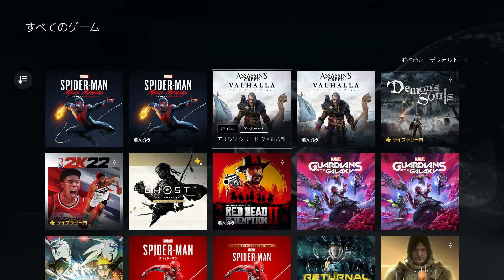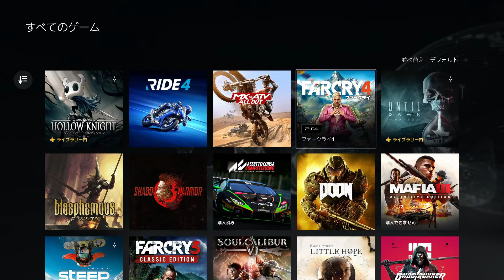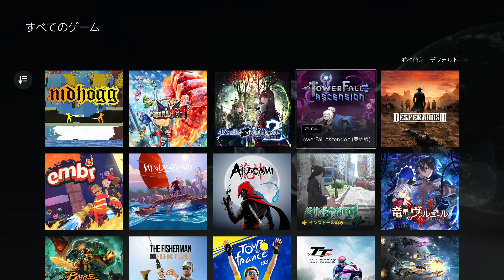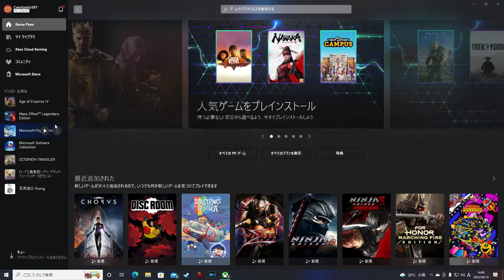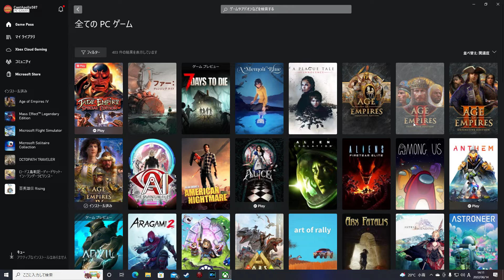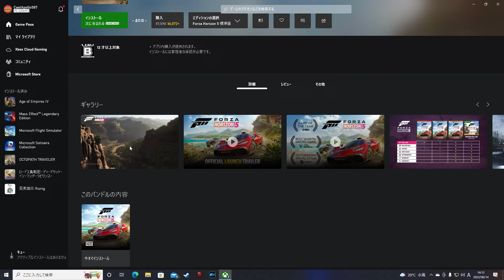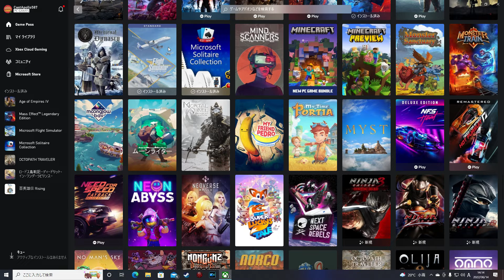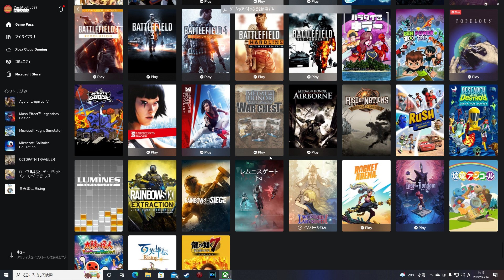【正直どっちがいい！？】新生PS PlusとXBOX GAME PASSを比較！！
ゲーム漬けでございますm(__)m